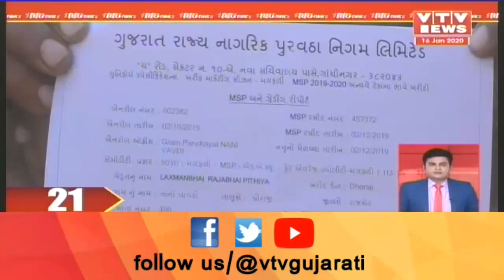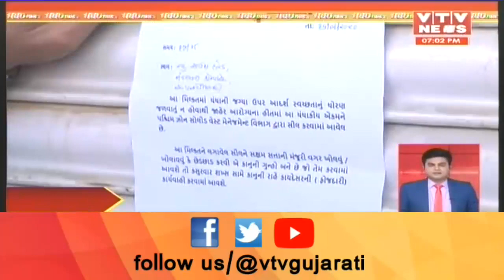આજ સાંજના તાજા ગુજરાતી સમાચાર | Today's Latest News | Super Fast Gujarati News